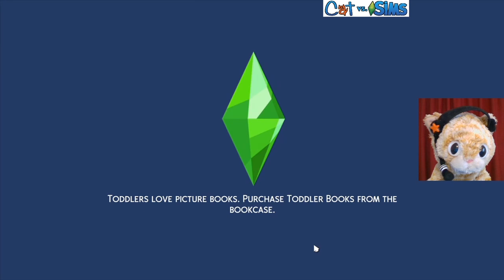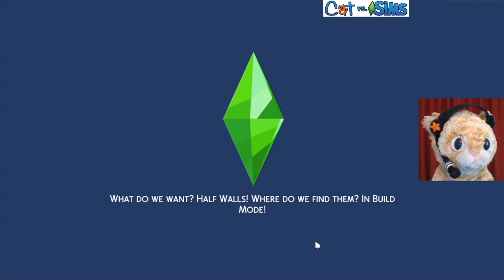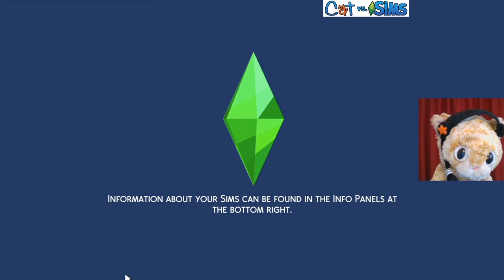IT'S FRIDYAH NIGHT AND DA FELINE'S RIGHT! 😺🔶👪 | Let's Play Loki's Story | Sims 4 Gameplay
Season 2, Chapter 11: Sim Loki goes out on the town with some potential furiends for Friendship Friday. Maybe you'll get tips for n00bs if you watch long enough.

GET SOCIAL

CREDITS